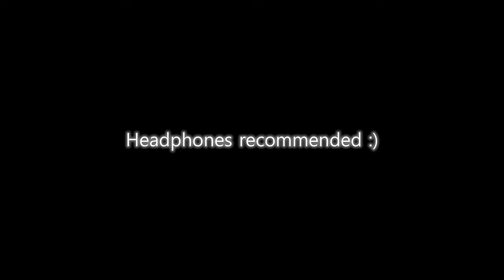Alla kallolamu | Nauka Charitram | Preeti Sethuraman | Raga Saurashtram | Simple Tyagaraja kritis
Minna Minni presents an all new series celebrating Tyagaraja's musical opera Nauka Charitram. The third composition in the series is Alla kallolamu in raga Saurashtram. This is rendered by Preeti Sethuraman, accompanied by Ramana Prabakaran on the Mridangam. This is among the more simple Tyagaraja kritis. The artwork for this Nauka Charitam series is by Padmaksha B. In Carnatic music Tyagaraja songs hold a special place, and Tyagaraja kritis are among the most commonly heard in concerts.

About the artists:
Preeti Sethuraman was introduced to the world of Carnatic Music at the age of 7 by her parents. After training in a number of music schools in Chennai, she is now under the tutelage of Sangita Kalanidhi Dr.S Sowmya and Dr. Vasantha Shankar Raman. From Tyagaraja's composition Nadopasanace, to A R Rahman's Ponni nadhi, she has a varied listening playlist. A first generation musician in the family, she has decided to take the artform as a full time profession, and is also doing her PhD in Indian Music. She runs a unique magazine dedicated to the performing arts, Kural.

Ramana Prabakaran is an aspiring mridangam percussionist who underwent training at Isha Samskriti in Coimbatore. He is currently learning from Trichur C Narendran and Ananth R Krishnan. A self-claimed philomath, his interests range from law and finance, to Formula 1.

Padmaksha is a student of Bharatanatyam and a  passionate painter. She is an alumni of @Project.Samskriti  where she learnt the basics of her art. She never misses a year without spending time at hill stations, and has a particular fascination with elephants. And as most of us might, she loves to be around her friends too.

Video chapters:
00:00 - Introduction to Simple Tyagaraja kritis Nauka Charitram
00:20 - About tyagaraja kritis meaning
01:05 - Alla kallolamu in Saurashtram ragam

Credits:
Vocals and presentation - @PreetiSethuraman
Mridangam - Ramana Prabakaran
Artwork - Padmaksha B
Concept and direction -  @anugrahlakshmanan
Title Music -  @jayashreearavind472
Logo & Title design and animation - @animagicindia  - Chetan Sharma, Prajaktha Sharma, Gayatri Rao
Tyagaraja painting - S Rajam

Minna Minni seeks to explore classical Carnatic music through different perspectives, as an attempt to enrich our experience of the artform. You can look forward to a variety of musicians and dancers, a dash of Indian mythology and history, splashes of colourful art, and stories aplenty. We hope to present each episode in a way that arouses your curiosity about Carnatic music, as well as our rich Indian culture and heritage. Come, light a creative spark, and follow the trail of the firefly, Minna Minni.

In Carnatic music Tyagaraja is revered as one of the Carnatic music trinity, along with Muthuswami Dikshitar and Syama Sastry. Tyagaraja kritis, also known as Thyagaraja songs are very commonly sung in concerts. Although Tyagaraja has composed on various deities, Tyagaraja kritis on rama, or Thyagaraja songs on rama are most common as Rama was Thyagaraja's Ishta devata. There are easy Tyagaraja kritis, simple Tyagaraja kritis, as well as rare Tyagaraja kritis. He has also composed the magnificent Tyagaraja pancharatnas, also called Tyagaraja pancharatna kritis. When you look at Thyagaraja songs lyrics, also called Tyagaraja kritis lyrics, and Tyagaraja kritis meaning, you get an idea of Tyagaraja's bhakti towards Sri Rama. All put together, the Tyagaraja kritis list and Tyagaraja songs list are huge, having over 800 compositions in total.

The nauka charitram or nauka charitam is a musical opera composed by Tyagaraja. We have tried to provide the nauka charitram lyrics and meaning, as well as nauka charitram meaning in these videos. The nauka charitram wikipedia link will give you more information on the Tyagaraja Opera, also spelt nowka charithram. As these are songs, we currently do not have a nauka charitram pdf, but you can find some Nauka Charitram songs with meaning here in this series.